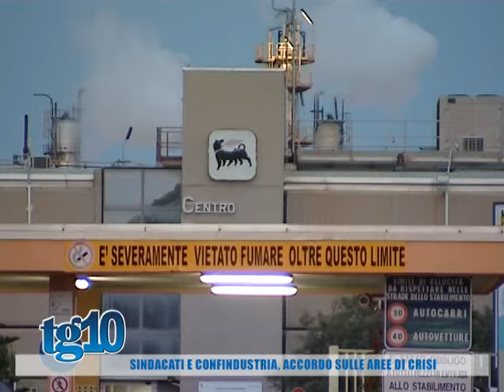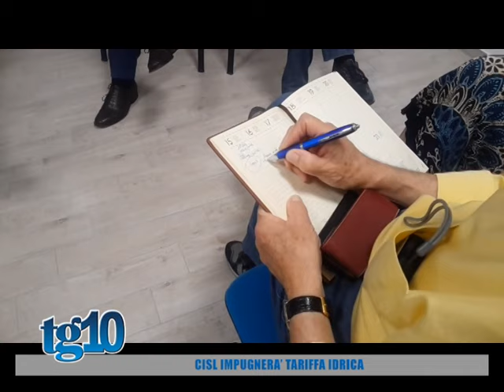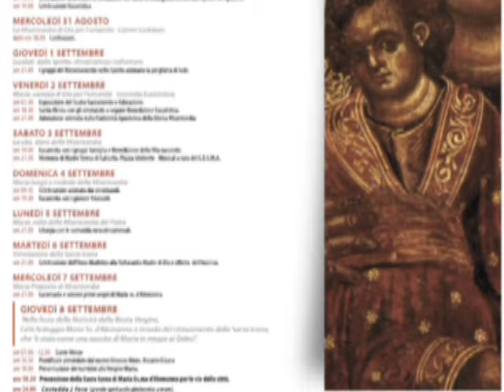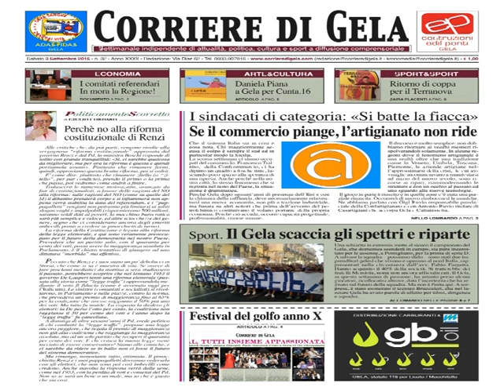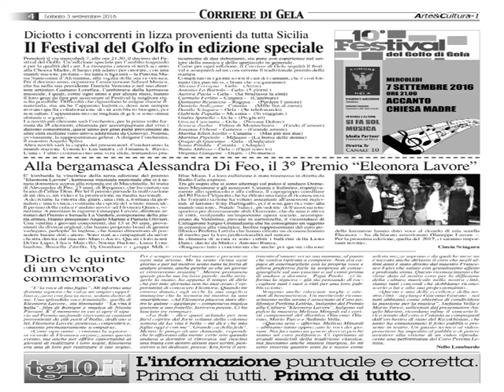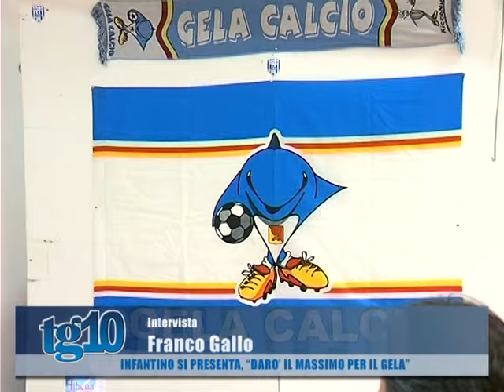Tg10 del 03 09 2016